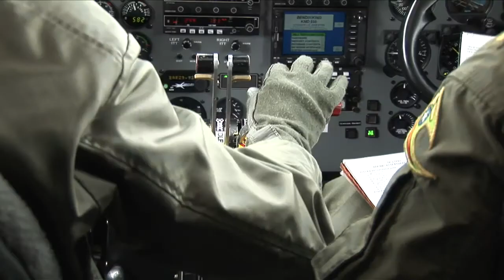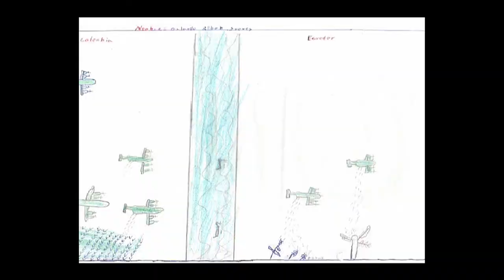The War on Drugs (Excerpts 2)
Under the U.S.-designed "Plan Colombia ", coca and poppy plants in Colombia are sprayed with chemicals from the air by planes. More than three decades have passed since Richard Nixon declared the war on drugs. Today, drug trafficking exceeds 7% of global trade. The film The War on Drugs shows how the war is being waged by examining the situation in Colombia and the United States.